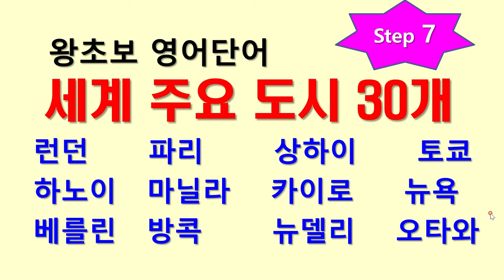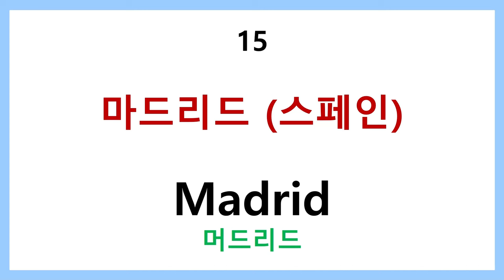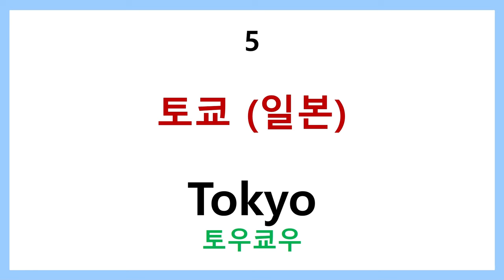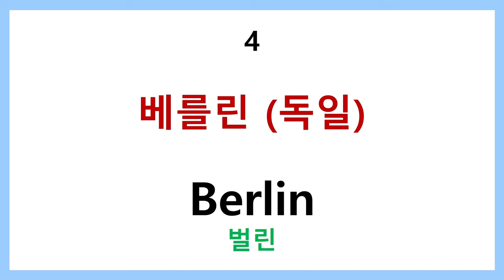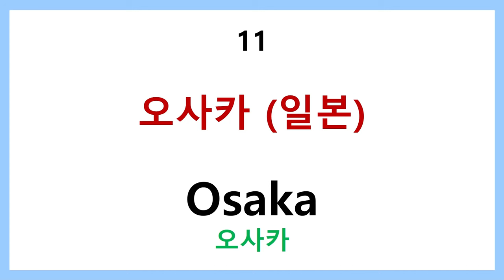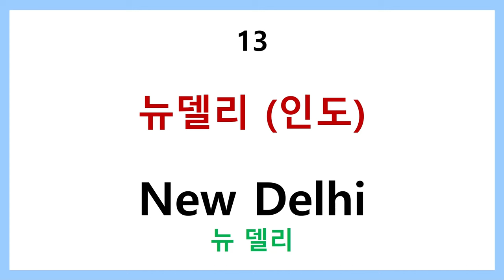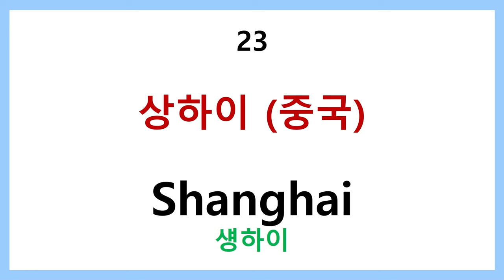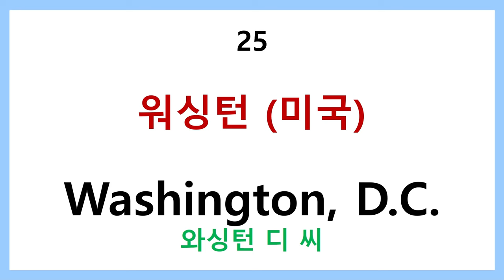왕초보 영어단어 step 7 세계주요도시 30개 - 여행영어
왕초보 영어단어 step 7 세계주요도시 30개 여행단어

휴가철을 맞아 외국여행을 계획한 분들을 위해 준비했습니다.
세계 여러 나라의 주요 도시들을 영어로 익숙하게 익힙니다.
외국에서는 영어식 발음으로 도시들을 말하므로 한국식에 익숙하면  잘 못 알아 들을 수 있습니다.